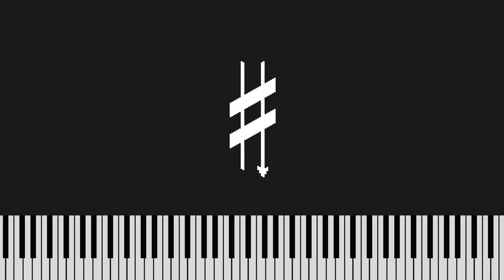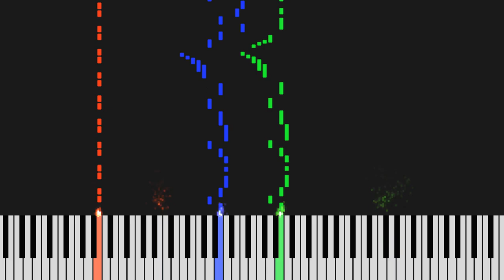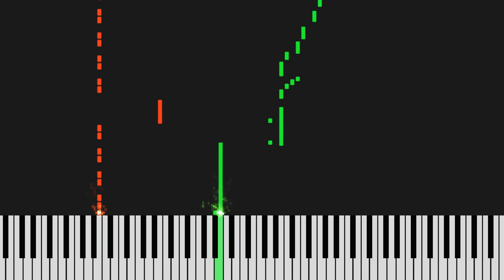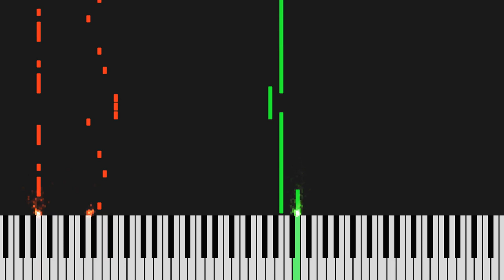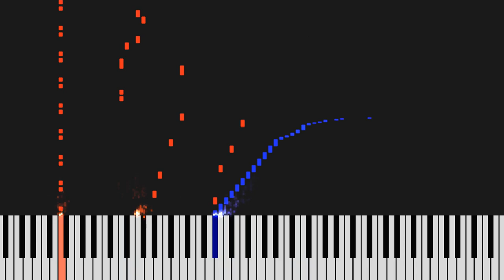Current - Orgone[7] (11-tone microtonal) 4/4 and 6/8 beats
I began working on this song while taking a break from analyzing Gleam. I didn't take it too seriously and and decided to add some MIDI art for visualization purposes which is why some of the background melodies sound weird.

The song is mostly in the Orgone[7] subset of 11edo (white keys), but still takes full advantage of the available chromaticism. The lead solo during the 6/8 part was played live but heavily edited afterwards.

Visuals done in porcupyne which is a music analysis and visualization library I'm writing in Python. It's still unreleased, but should not be confused with an unreleased sonic engine with the same name from 2011.